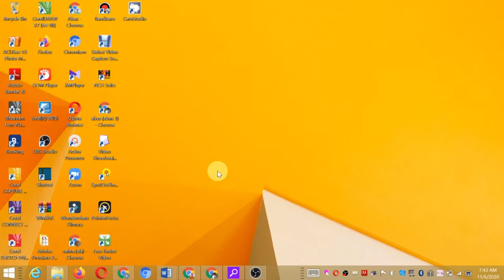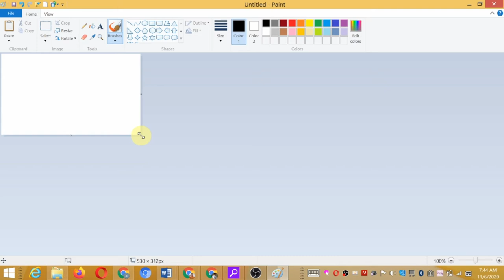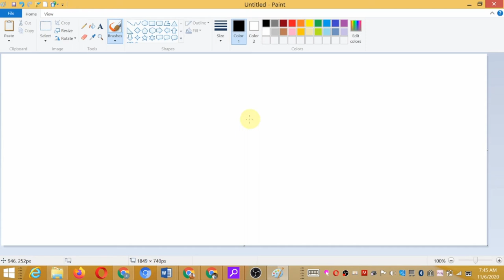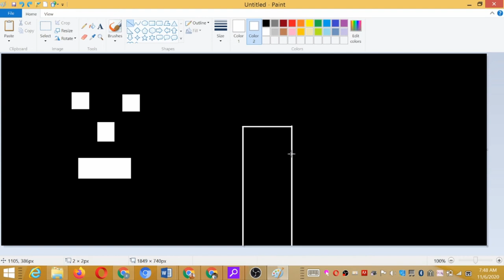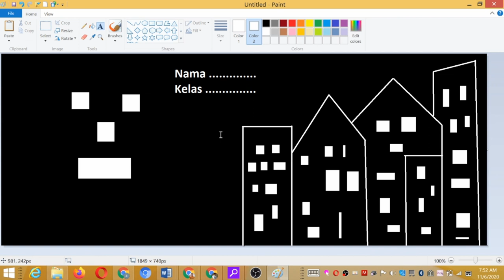DTK KLS 1, PERTEMUAN 18